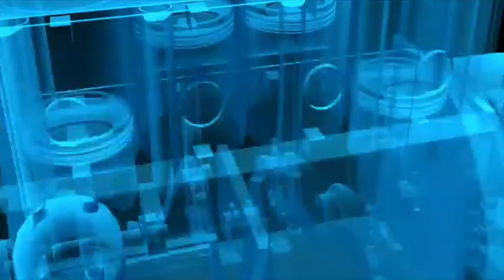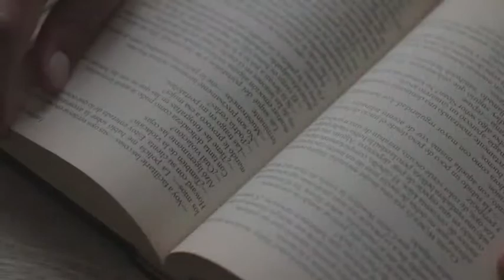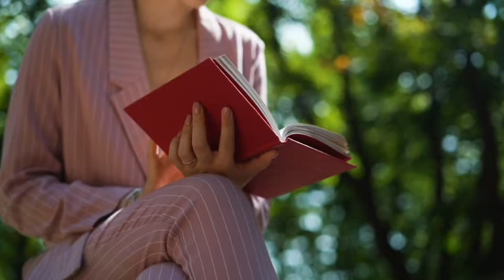Red Cage || এমন একটি ছত্রাক || top ছত্রাক || red cage fungus || Red cage mushroom ??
How to You Tube Description video
(required)

Magnetic news
To
News bangla

The

J